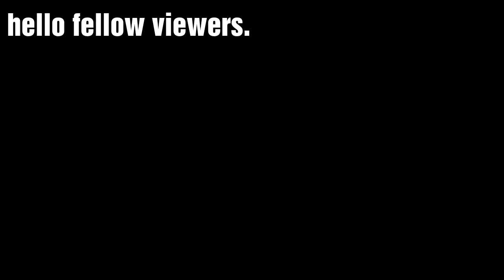how to draw yourself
app: Filmora